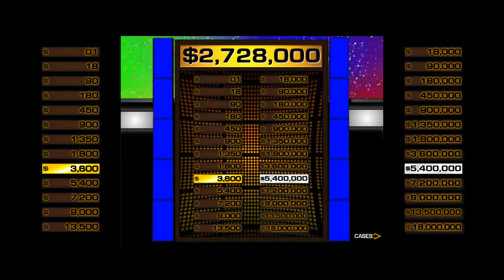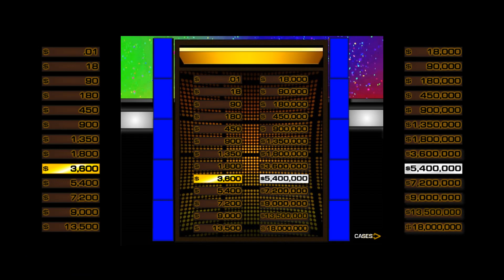Deal or no Deal - @trueblueanthony’s Birthday Special